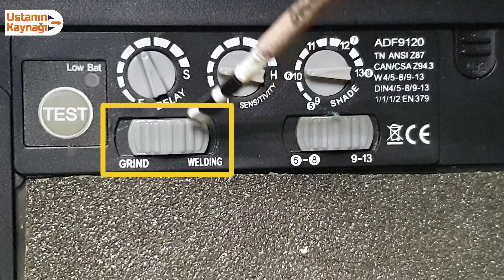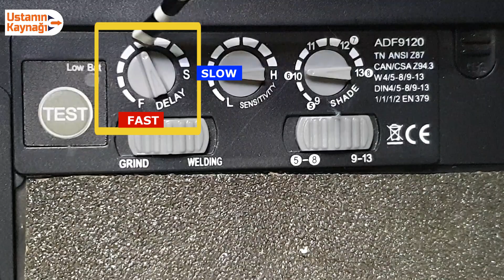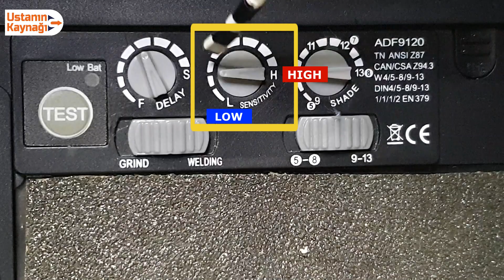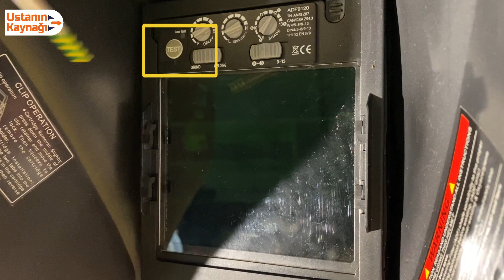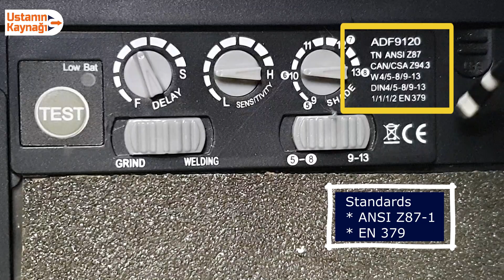Otomatik Kararan Kaynak Maskesi - Auto Darkening Welding Helmet | Ustanın Kaynağı by Evergee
Otomatik Kararan Kaynak Maskesinin Fonksiyonları üzerine konuştuk. Altı tane temel özelliklerin nasıl kullanılması gerektiğine değindik. Nurettin Hocamız lise yıllarına gitti, neden su bardağında çay içmeyi tercih ettiğini açıkladı! Keyifle izlemeniz dileğiyle, selamlar, sevgiler 😊

We talked about the Functions of Auto-Darkening Welding Helmet. We have touched on how to use six basic features of the helmet. Nurettin talked about one of his memory from his high school years and explained why he preferred to drink tea in a trumble! Hope you enjoy watching it, greetings and regards. 😊 (English Subtitles)

00:00 Nurettin Hoca neden su bardağı ile çay içiyor? (Why does Nurettin drink tea with trumbler)
01:00 Sivas Tüdemsaş'taki çay molaları! (The tea breaks in Sivas Tüdemsaş!)
02:25 Otomatik kararan kaynakçı baş maskesinin fonksiyonları nelerdir?  Maske fonksiyonları nasıl ayarlanır? (What are the functions of auto darkening welding helmet? How are the functions of the helmet adjusted?
03:05 Taşlama ve Kaynak modu nasıl seçilir? (Selecting of grinding and welding mode)
03:32 'Shade'-'Koyuluk' fonksiyonu nedir? (What is the function of 'Shade'?)
04:04 'Delay'-'Gecikme' fonksiyonu nedir? (What is the function of 'Delay'?)
04:48 'Sensitivity' fonksiyonu nedir? (What is the function of 'Sensitivity'?)
05:52 'Test' fonksiyonu nedir? (What is the function of 'Test' button?
06:10 'Low Bat' fonksiyonu nedir? (What is the function of 'Low Bat'?)
06:30 Test butonu çalışması. (Demo of test button)
06:42 Standarts (Standards)

(You can also follow Ustanın Kaynağı on the other social media accounts)

Bir cümle, bir kelime veya bir harf bile kaynak olabilirsek ne mutlu bizlere! 😊
We are happy if we could be a source as a sentence, a word or even a letter! 😊

(Ustanın Kaynağı is an "Evergee Energy" social media platform.)

Kaynak nasıl yapılır? How to weld?
Kaynak elektrodu. Welding electrode
Kaynak makinesi. Kaynak makinası. Welding machine.
Selülozik, rutil, bazil elektrod. Cellulosic, rutile, basic electrode.
Elektrod ark kaynağı. Çubuk elektrod kaynağı. Stick welding.
Elektrod ark kaynağı püf noktaları. Stick welding tips and tricks
Elektrod fırını. Electrode oven.
Termos. Thermos
Gazaltı kaynağı. Mig kaynağı. Mig Welding.
Argon Kaynağı. Tig Kaynağı. Argon Welgin. Tig Welding.
Kaynakçı. Welder.
Weld. Kaynak
Kaynak maskesi. Kaynakçı Maskesi. Welding Helmet. Welder Helmet.